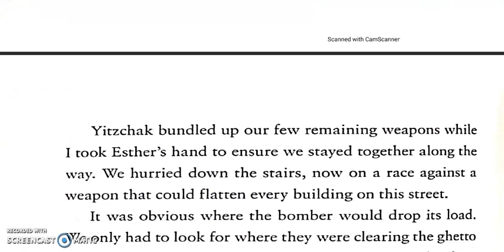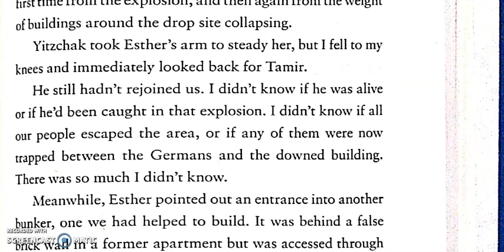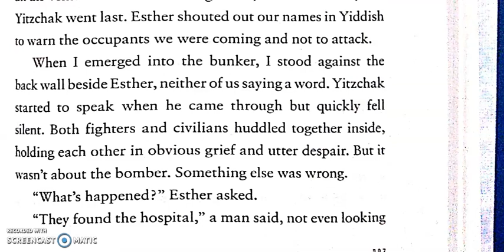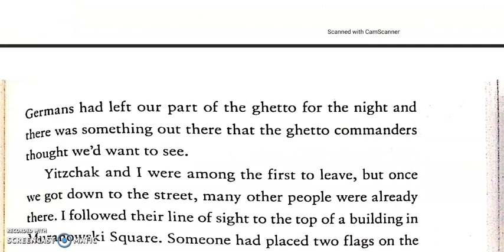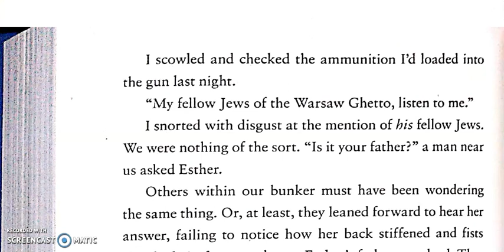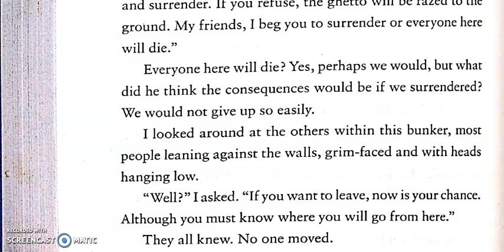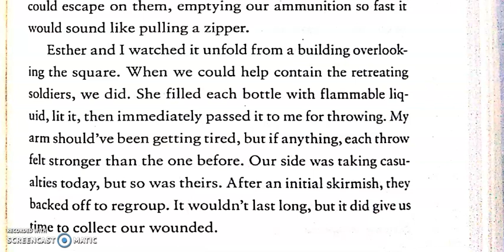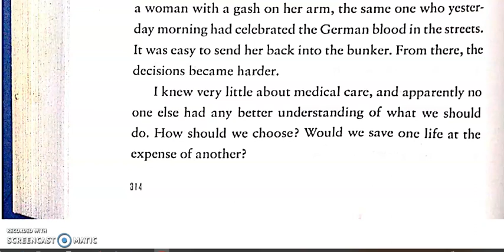Resistance Ch 39 40